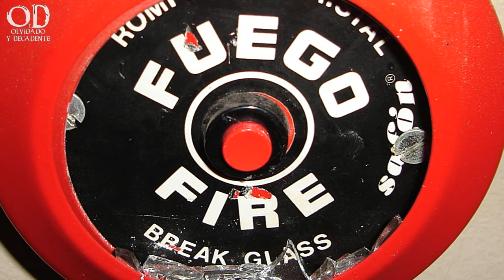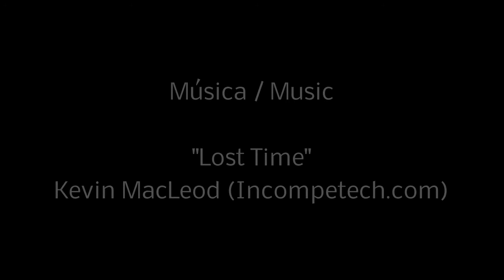Colegio Santa Teresa de Jesús | Lugares Abandonados © Olvidado y Decadente